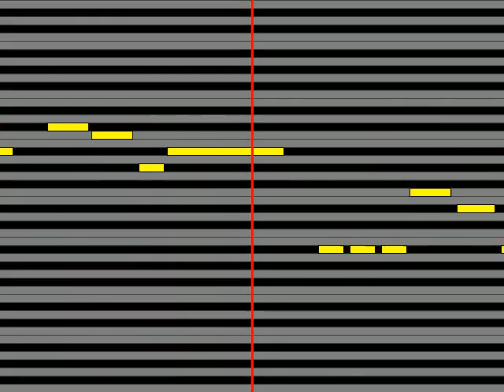【ガイドメロディ】 MYTH & ROID shadowgraph